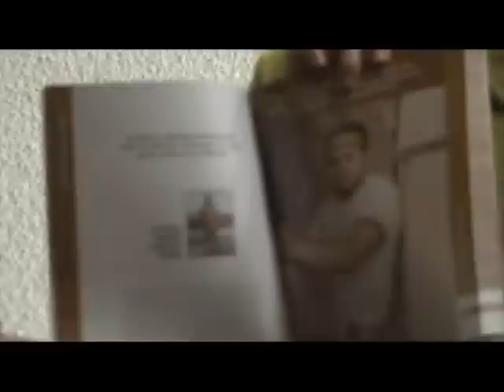Primera Audiencia Licenciados FFAA.